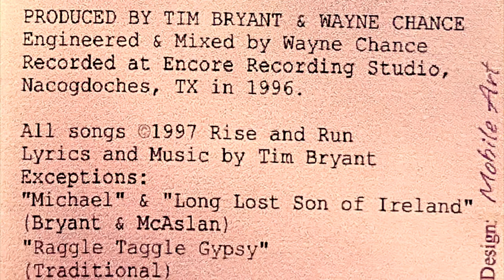How To Fix A Broken Cassette Tape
✌️ Thanks for Listening and/or Looking

Tips Appreciated!